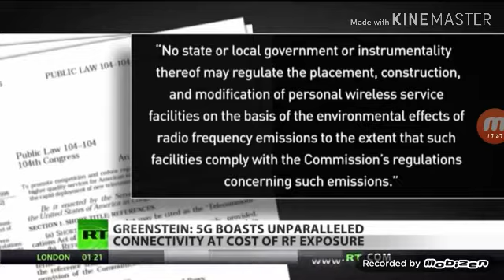The dangers of 5g and agenda of esua